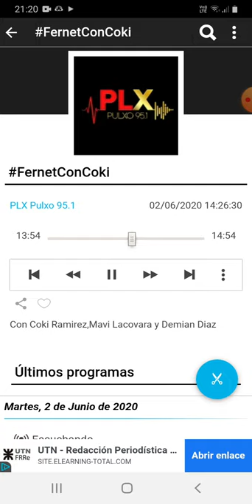coki ramirez en fernet con coki pulxo 951 parte 2 03-06-2020